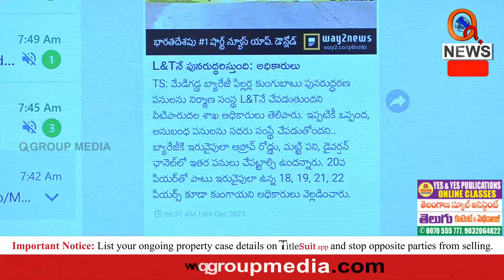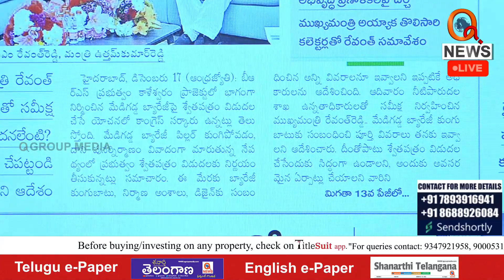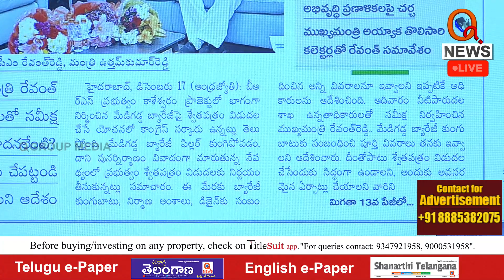బిహారీ ముఠాను వదలొద్దు Teenmarmallanna I Shanarthi Telangana e-paper